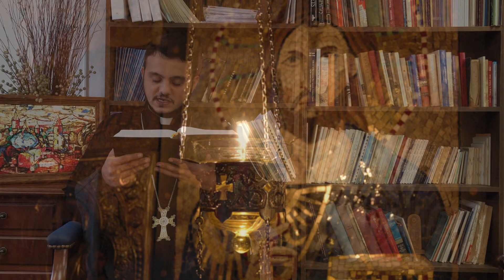Տ. Ոսկան քհն. Հովհաննիսյան, «Դավթի Սաղմոսների Գիրքը», Սաղմոս ԾԵ, «Աղոթք Աստծուն վստահելու մասին»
"Book of Psalms", Psalm 56
Reader: Fr. Voskan Hovhannisyan

1 Be gracious to me, O God, for people trample on me; all day long foes oppress me;
2 my enemies trample on me all day long, for many fight against me. O Most High,
3 when I am afraid, I put my trust in you.
4 In God, whose word I praise, in God I trust; I am not afraid; what can flesh do to me?
5 All day long they seek to injure my cause; all their thoughts are against me for evil.
6 They stir up strife, they lurk, they watch my steps. As they hoped to have my life,
7 so repay them for their crime; in wrath cast down the peoples, O God!
8 You have kept count of my tossings; put my tears in your bottle. Are they not in your record?
9 Then my enemies will retreat in the day when I call. This I know, that God is for me.
10 In God, whose word I praise, in the Lord, whose word I praise,
11 in God I trust; I am not afraid. What can a mere mortal do to me?
12 My vows to you I must perform, O God; I will render thank offerings to you.
13 For you have delivered my soul from death, and my feet from falling, so that I may walk before God in the light of life.

"Псалтирь", Псалом 55
Читал Отец Воскан Оганнисян

2 Помилуй меня, Боже! ибо человек хочет поглотить меня; нападая всякий день, теснит меня.
3 Враги мои всякий день ищут поглотить меня, ибо много восстающих на меня, о, Всевышний!
4 Когда я в страхе, на Тебя я уповаю.
5 В Боге восхвалю я слово Его; на Бога уповаю, не боюсь; что сделает мне плоть?
6 Всякий день извращают слова мои; все помышления их обо мне - на зло:
7 собираются, притаиваются, наблюдают за моими пятами, чтобы уловить душу мою.
8 Неужели они избегнут воздаяния за неправду свою? Во гневе низложи, Боже, народы.
9 У Тебя исчислены мои скитания; положи слезы мои в сосуд у Тебя,- не в книге ли они Твоей?
10 Враги мои обращаются назад, когда я взываю к Тебе, из этого я узнаю, что Бог за меня.
11 В Боге восхвалю я слово Его, в Господе восхвалю слово Его.
12 На Бога уповаю, не боюсь; что сделает мне человек?
13 На мне, Боже, обеты Тебе; Тебе воздам хвалы,
14 ибо Ты избавил душу мою от смерти, [очи мои от слез,] да и ноги мои от преткновения, чтобы я ходил пред лицем Божиим во свете живых.